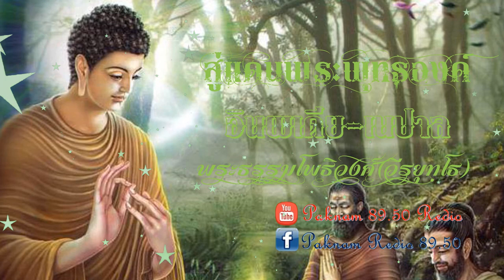สู่แดนพระพุทธองค์ 018 ปาวาลเจดีย์